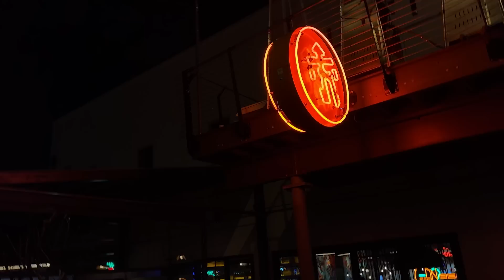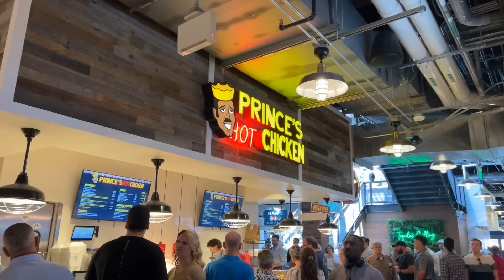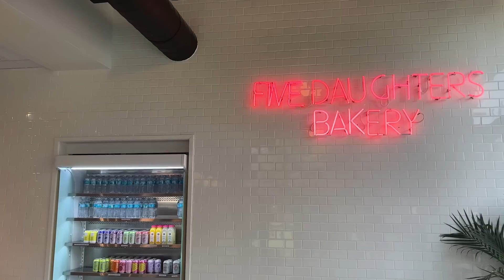Mamamoo Concert Vlog | Nashville - My Con US Tour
This concert was such a surreal experience. We are so grateful that we were able to see one of our ult groups at such an amazing stop of the U.S. tour with incredible seats!!! We hope you all enjoyed seeing our time in Nashville and experiencing parts of the concert from our POV!

Obviously we had to cut some parts of performances out for copyright reasons! We hope you all enjoy what we were able to show you!

Friends Featured in the Vlog!
Our Twitch Mods Happy & Lowkey!

TIMESTAMPS

Intro + Vlog 00:00
Concert Intro + Us Panicking 10:53
1,2,3, Eoi! 11:58
Mr. Ambiguous 13:09
Aya 15:33
Illella 17:36
Oh My Gosh…Slay 19:16
Décalcomanie 19:34
1cm Skit 24:02
Taller Than You 25:00
Talking 27:56
Solo Switch Stages 28:46
Paint Me 34:50
Star Wind Flower Sun 35:34
Egotistic 37:27
gogobebe 38:30
Starry Night 40:20
Wind flower 41:09
Travel 42:39
Yes I Am 43:49
Look at Me + Solar Calm Down 44:48
L.I.E.C. 45:39
Um Oh Ah Yeh + Bye 46:19
After + Thoughts 49:56